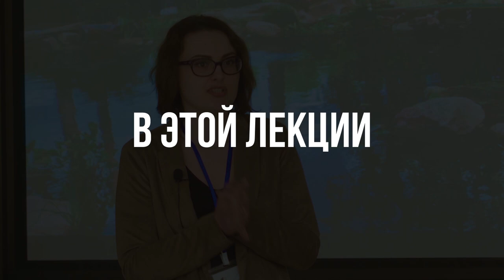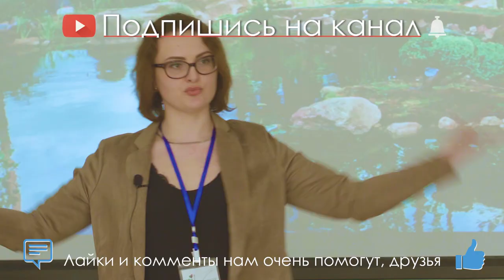Секреты дендрологии. Ландшафтный дизайн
Приветствуем вас на канале Студии ландшафтного дизайна Кости Юдина на YouTube.

Смотрите первыми новые выпуски и получайте ценные рекомендации от Студии Кости Юдина!

Константин Юдин - автор проектов и основатель студии ландшафтного дизайна.

Эксклюзивный ландшафтный дизайн под ключ для Вас!